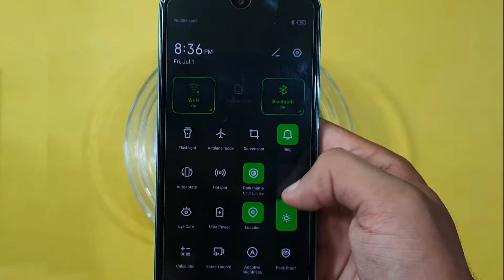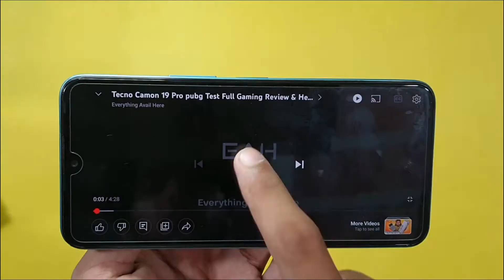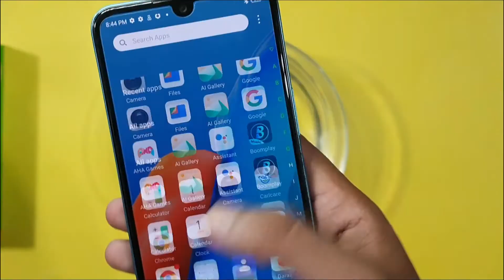Infinix Note 12 - Water Test || Infinix Note 12 Failed the Water Test!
Hello Friends
                 Today I am going to show you Infinix Note 12 - Water Test || Infinix Note 12 Failed the Water Test!